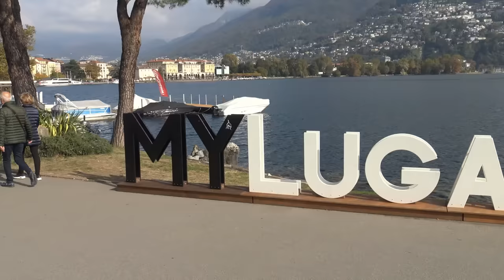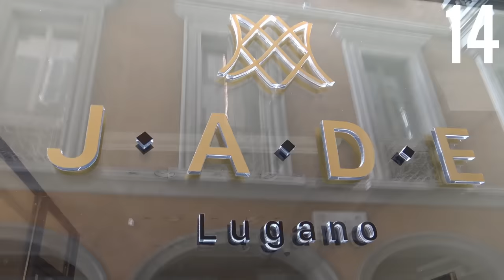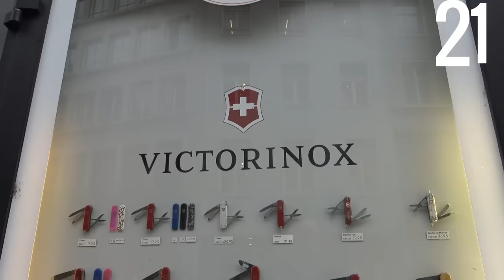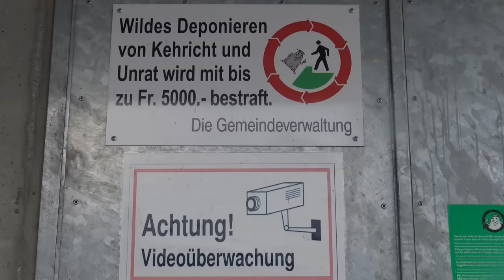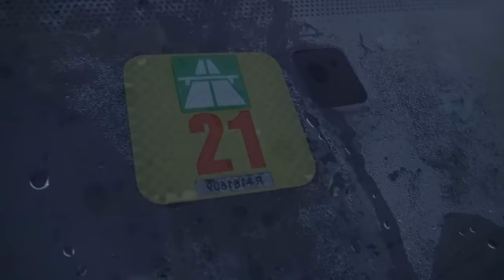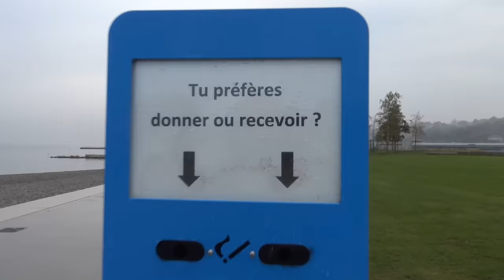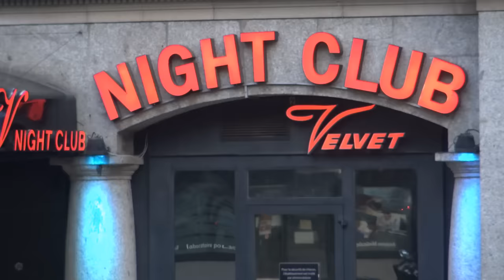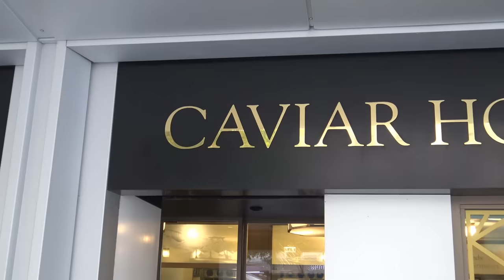BELLEZAS de SUIZA, curiosas y discretas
Las  mejores experiencias  que solo te pueden pasar en SUIZA.

💰CUANTO CUESTA vivir en SUIZA🇨🇭COSTO REAL 2021💰es tan caro vivir en Suiza?
VIVIR EN SUIZA ❤️! Mi experiencia...
LA REALIDAD DE VIVIR EN SUIZA según mi experiencia
Quiero EMIGRAR A SUIZA, ¿Por donde empiezo? ¿Necesito VISA?
SUIZA PAGA $70.000 DOLARES POR VIVIR AQUÍ | ¿TE MUDARÍAS? - Gabriel Herrera
PAGAN 70'000 $ DÓLARES por vivir en este pueblo SUIZO
SUIZA, El PAÍS con el SALARIO MÍNIMO MÁS ALTO del MUNDO | $4500 USD ¿PERO ALCANZA?